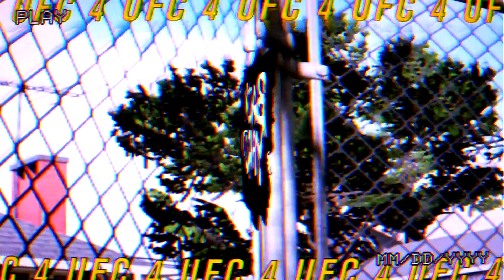EA Sports UFC 4 Gameplay Julianna Pena vs Sara McMann (Backyard)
EA Sports UFC 4 is a mixed martial arts fighting video game developed by EA Canada and published by EA Sports. The game's cover art features Jorge Masvidal and Israel Adesanya.